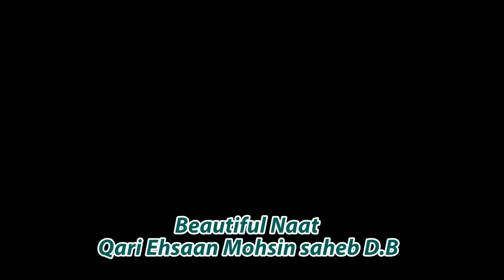"LIVE" Qari Ehsaan Mohsin D.B At Zakariyyah Masjid "Wo Jis ke Liye Mehfil e Kawnayn Sajee Hai S.A.W"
Beautiful Naat | Wo Jis ke Liye Mehfil e Kawnayn Sajee Hai S.A.W - Qari Ehsaan Mohsin saheb D.B at Zakariyyah Masjid Bolton UK Ramadan 2015
Molana is blind and is a hafiz e quarn and World Renown Nasheed Artits